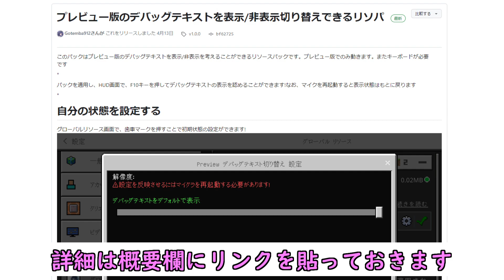【統合版マイクラ】Ver1.20.50で修正する重大なバグ4選!! 統合版マインクラフト・バグ修正報告会【Switch/Win10/PE/PS4/Xbox】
Bedrock Edition Minecraft・Ver1.20.50で修正されるバグについて紹介致します。

【今回の内容】
0:00 オープニング
0:32 エンドロッド
1:16 トライデントと盾
1:48 ストラクチャーヴォイド
2:24 ホットバー
2:56 エンディング

・おてんば優香さん作 Preview版のデバッグテキストのアドオンはコチラ

・Ver1.20 旅路と物語のアップデートの情報について